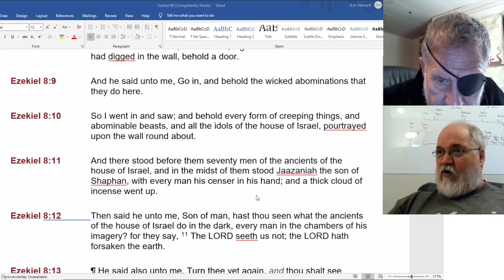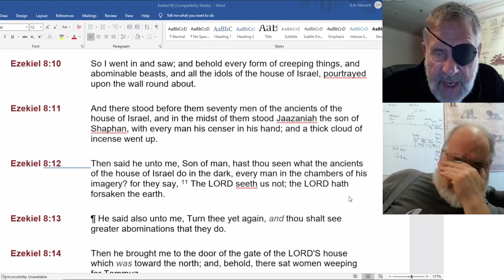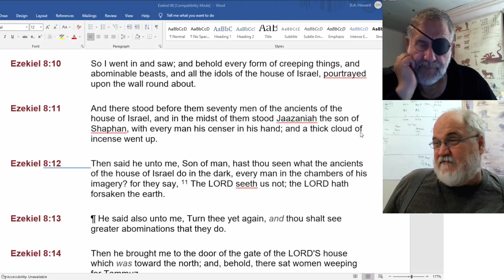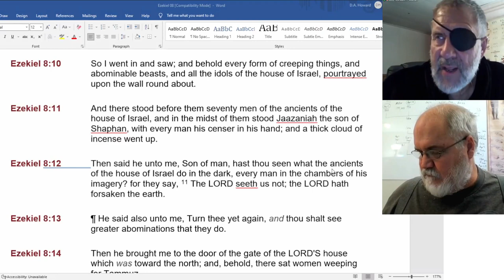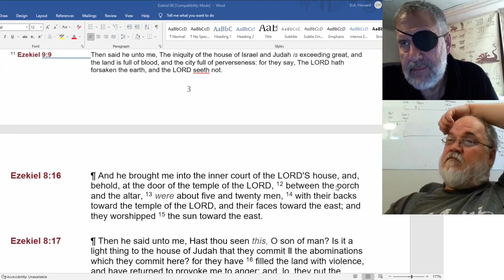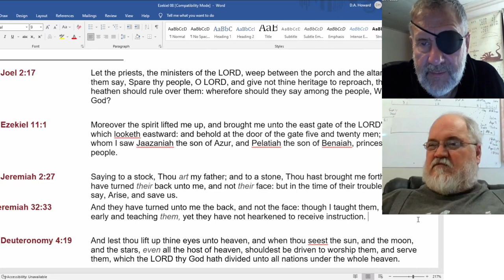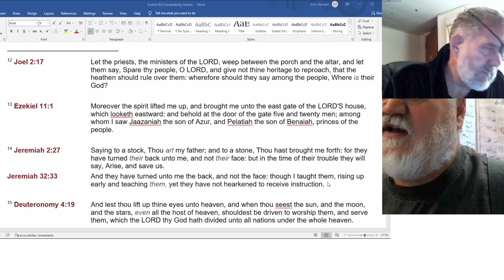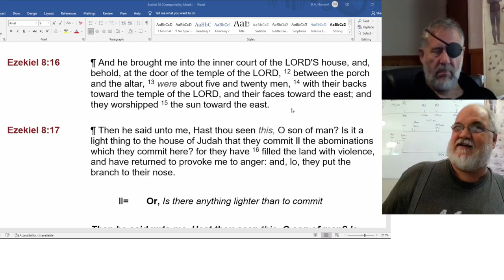2022 08 16 158. Understanding The Lines